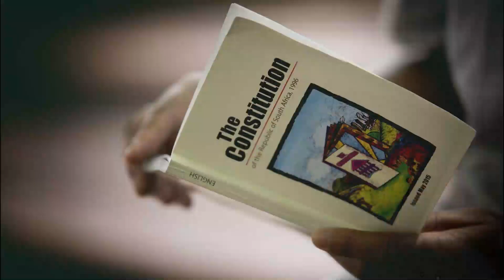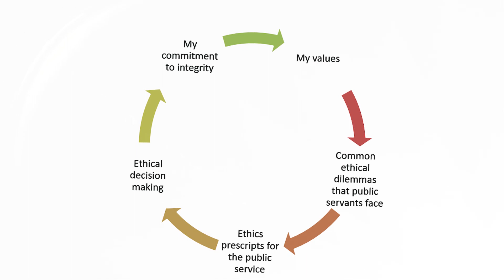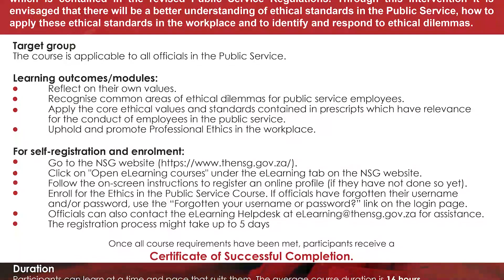THE NSG 'ETHICS IN THE PUBLIC SERVICE COURSE'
ETHICS IN THE PUBLIC SERVICE (COMPULSORY COURSE FOR PUBLIC SERVANTS)
To help build an ethical culture in the Public Service by developing the capacity of officials for personal and professional ethical conduct.
The Constitution of the Republic of South Africa requires a high standard of professional ethics in public service. This means that public administration must be governed by the democratic values and principles as well as the standards for professional ethics enshrined in the Constitution. This course is designed to promote ethics and provides substantive knowledge on the
Code of Conduct which is contained in the revised Public Service Regulations. Through this intervention it is envisaged that there will be a
better understanding of ethical standards in the Public Service, how to apply these ethical standards in the workplace and to identify and respond to ethical dilemmas.